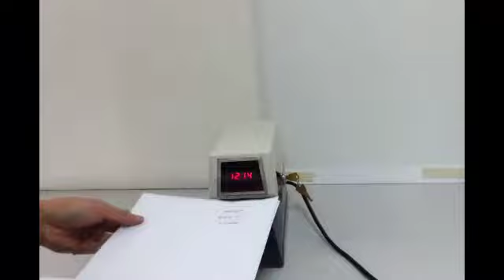Time Stamp Machine - Widmer T3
The Time Stamp Machine imprints Date and Time, for legal document control and validation, whenever you need a printed record of date and time.

Also referred to a a Date Time Stamp Machine, the Widmer T3 Date Stamping Machines are found in legal offices and courthouses all across the United States. Built for Heavy Duty use and imprint the Year Month Date and Time as well as custom inscription text, that is engraved onto metal plates.

The Time Stamp Machine Easily and Accurately prints date time stamps onto any paper and legal documents, and will date time stamp through up to 6 copies of NCR (no carbon required) Paper.

The Carpenter's Time Systems, web site is also a popular resources for Date Stamp Machine office equipment.

Carpenter's Time Systems and Time Clock eShop, offers Sales, Service and Supplies, for all your Time Stamp Machine needs. Ink Ribbons for the Time Date Stamp Machine are always in stock.